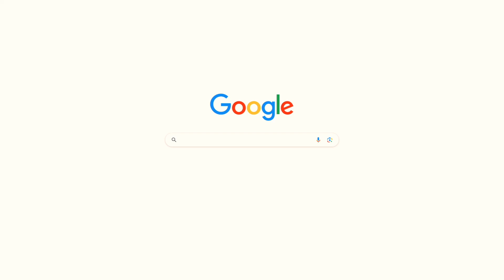Ten Years of Kubernetes - Past and Future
Kubernetes turns 10 years old this year and we've assembled five thought leaders from the project to talk about where it has been and where it is going.

Congratulations to the community on this special milestone!